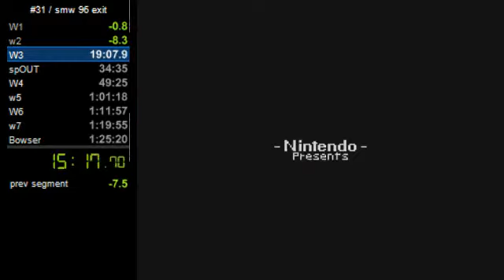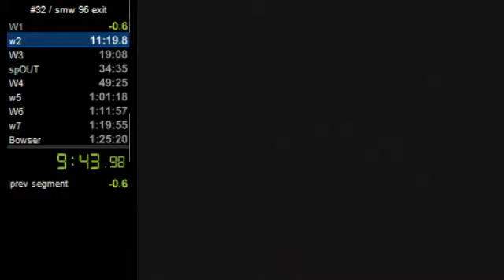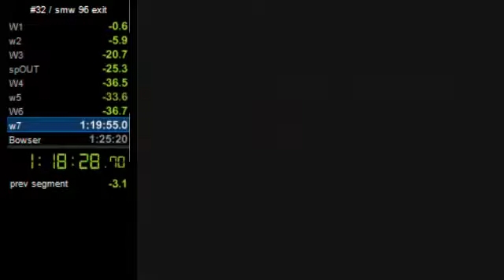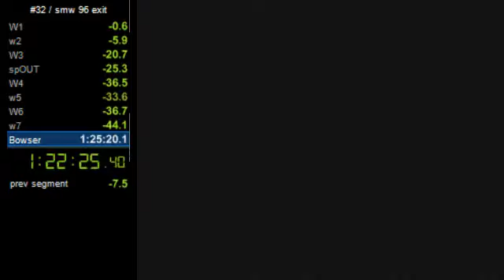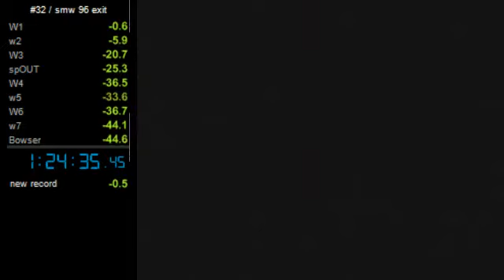Super Mario World Speedrun 96 Exit - 1:24:35